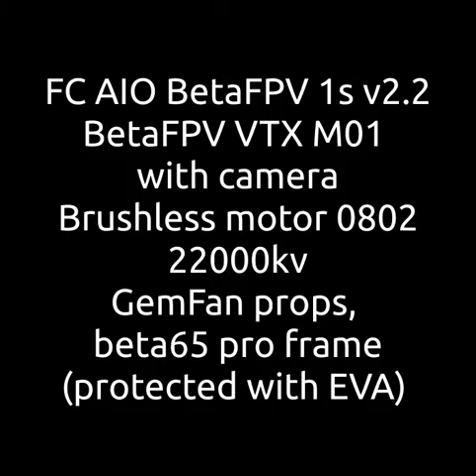65mm bashing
Bashing around the apartment while kids are having home schooling. This is my 65mm tiny whoop, tuning done by self. About 4 minutes of fly with 1s 300mah. Pretty nice :)